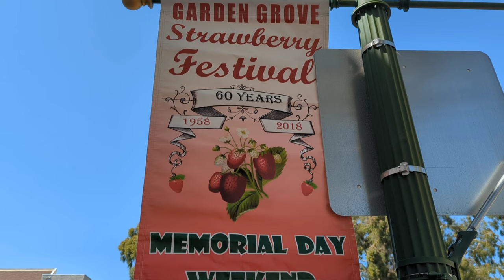The Strawberry Festival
Hey there!
Thank you so much for joining us on today's video. I know it's been a while since my last video, but I'm hoping this is the start of a normal video schedule again. I plan to have videos released every 3-4 days until I can eventually go back to daily videos. With that being said, here's the newest video!

On today's video, Junior and myself go to the Strawberry Festival in Garden Grove and we take you along for all the sight seeing.

That is it for today's video. I hope you had fun and thank you for hanging out with us! See you on tomorrow's video!

- Monthly Membership (Mostly Cosplay, Bikini, Lingerie. Exclusive content. )

- Monthly Membership (Spicier content. Exclusive content.)

Hello there! I am Lisa Pinelli; professional model, cosplayer, and aerial performer who loves living life everyday in the present. Welcome to my adventure through this beautiful life.

This is my daily life vlog. I love theme parks, animals, plants, nature, fitness, and I live a plant based lifestyle. I strive to share positivity, love, motivation, and adventure with the world.

Business / Partnership:

If you want to collaborate or message us, you can message us or send an email to or on my Facebook

If you think someone would love to join in on the daily adventures, or just needs a laugh, be sure to tag them and share with them!